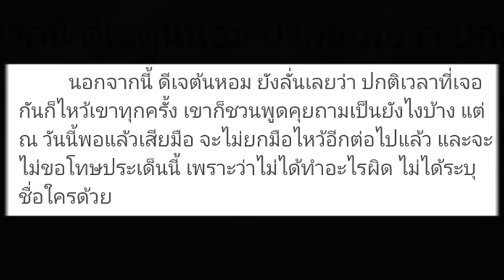ดีเจมะตูม-ดีเจต้นหอม สุดทน ไลฟ์สดจวก ต. ลั่นจากนี้จะไม่ยกมือไหว้ให้เสียมือ